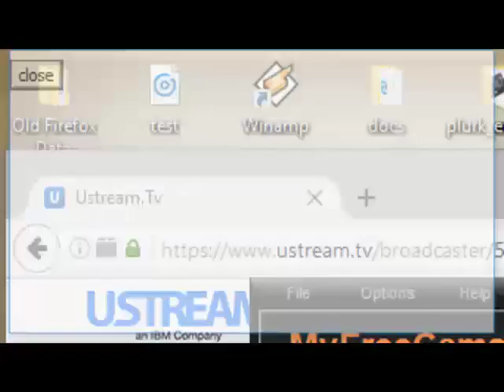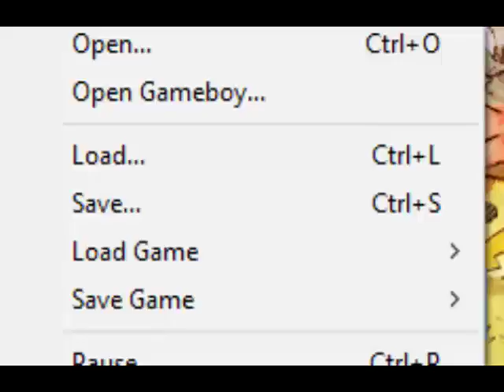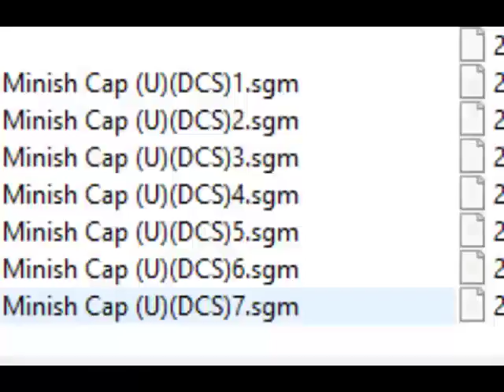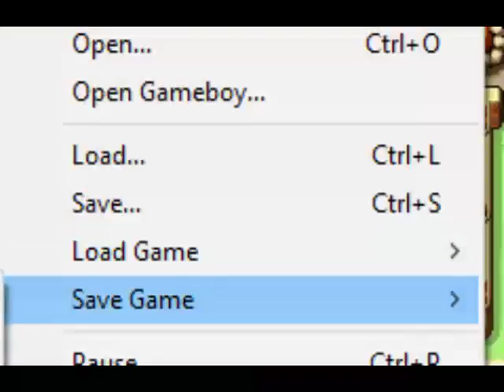Let's Play Pokemon Mystery Dungeon: Red Rescue Team - Stream 19 (Part 1)